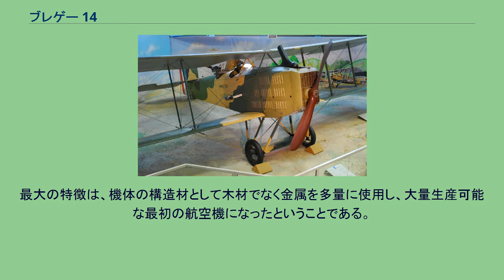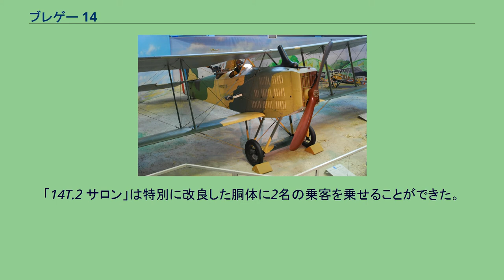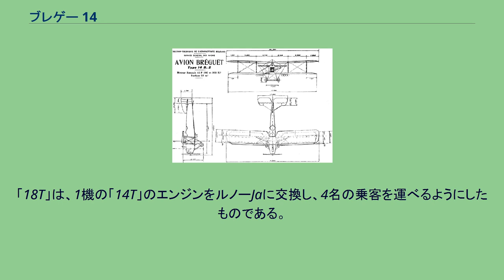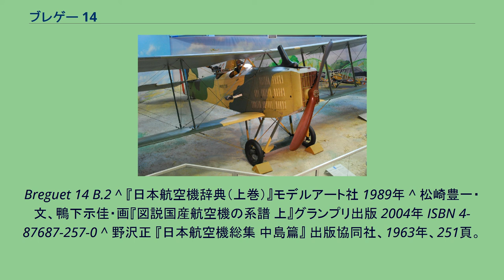ブレゲー 14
ブレゲー 14 ル・ブルジェ航空博物館で展示されるフランス空軍のブレゲー 14 ブレゲー 14（Breguet 14）は第一次世界大戦におけるフランスの複葉爆撃・偵察機。
本機の設計はルイ・ブレゲーによって行われ、1916年11月21日に初飛行した。
当初の呼称は「ブレゲー AV タイプ XIV」と言った。
ブレゲーとしては推進式のブレゲー BUMを設計した後、通常の牽引式に回帰した機体であった。
翌月、フランス軍の「航空技術セクション（Section Technique de l' Aéronautique（S.T.Aé.））」は4つの異なる機種の新型航空機の要求を行い、ブレゲーはそのうち2種類、偵察機と爆撃機について、計画を提出した。
2月の審査の結果、ブレゲー 14は両タイプとも採用され、翌3月、偵察型14A.2が150機、爆撃型14B.2が100機発注された（1918年の書式では「ブレゲー XIV A2/B2」となる）。
最大の特徴は、機体の構造材として木材でなく金属を多量に使用し、大量生産可能な最初の航空機になったということである。
構造材に金属を使うことで、木材を使って同強度の機体を作るより軽く仕上げることができ、同時代の戦闘機を上回るほどの高速かつ運動性の高い航空機となった。
その強い構造は多くの損傷に耐え、また取扱いが容易で、性能も良かった。
さらに、試作機には自動フラップが取り付けられたが、結局生産型には取り付けられなかった。
A.2はカメラと、一部の機体には無線機を搭載した。
B.2の下翼は爆弾架（ミシュラン製）を取り付けるために小改造が施された。
その他、大戦中に次のようなヴァリエーションが製作された。
発注されたブレゲー 14は、フランス陸軍に納入されたほか、ベルギー陸軍が40機、アメリカ陸軍航空部が600機以上を発注した。
オリジナルのエンジンはルノー12Fだったが、台数が不足したため、ベルギー向けとアメリカ向けの機体の半数近くはフィアットA.12エンジンを装着していた。
ブレゲー 14の生産機数は第一次世界大戦の終りまでに約5,500機に及んだ。
ブレゲー 14は連合国軍で広く用いられたほか、フランスのドイツ占領軍や植民地でのフランス部隊を支援するために広く使われ続けた。
また、海外で遭遇する苛酷な環境のための特別なタイプ「14TOE（Théatres des Operations Extérieures、「海外作戦用」の意）」も開発された。
シリアやモロッコ、ベトナムでの武装蜂起の鎮圧や、ロシア内戦への干渉にも使用された。
練習機型の最後の機体は1932年までフランス軍で使われ続けた。
フランス以外では、ブラジル（30機）、中国（70機）、チェコスロバキア（10機）、デンマーク、フィンランド（38機）、ギリシア、日本、タイ、ウルグアイ（9機）、スペインなどの空軍が本機を使用した。
ポーランド空軍は158機を運用し、そのうちおよそ70機を対ソビエト戦争に投入した。
日本では、1919年（大正8年）に来日したフォール大佐らによる航空教育団がブレゲー 14B.2を使用し、陸軍航空隊への教育を行なった。
同機は、初めて富士山を上空から観測した飛行機となった。
この時、ブレゲー 14の金属構造が注目され、中島飛行機はB.2を元にしたB-6複葉機を1機試作し、1922年（大正11年）4月に初飛行を行なった。
B-6は骨組に住友軽金属が試作していた「住友軽銀（ジュラルミン）」を使用し、「軽銀号」の名で金属構造研究機として運用されたほか、複数の飛行競技会で優秀な成績を収めた。
なお、陸軍も軽爆撃機として中島・B-6を採用することを検討していたが、軍側の採用方針が固まらなかったため不採用に終わっている。
ブレゲーは戦後、民間型の生産を開始した。
「14T.2 サロン」は特別に改良した胴体に2名の乗客を乗せることができた。
この改良型である「14Tbis」は陸上機と水上機の両方が作られた。
14Tbisからはまた、改良患者輸送型「14Tbis サニテール」と、ピエール・ラテコエールが立ち上げたばかりの航空会社「ラテコエール航空（Lignes Aeriennes Latécoère）」のために生産した100機の郵便機が作られた。
ラテコエール航空社はその後CGEAと改名し、サハラ砂漠上空の航空路に106機のブレゲー 14を飛行させた。
「18T」は、1機の「14T」のエンジンをルノーJaに交換し、4名の乗客を運...